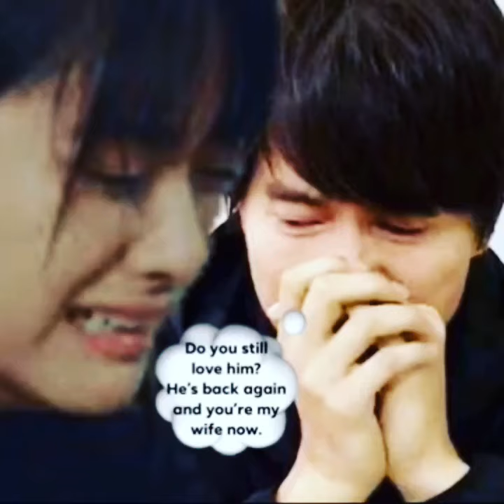ShenYue JerryYan JacksonWang “THE LEGAL HUSBAND” 03-22-20 💗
➡️throwback sunday